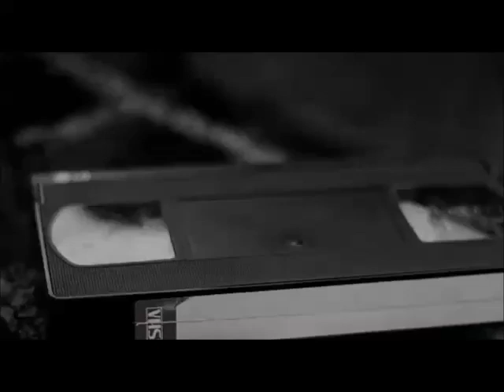MCO 1 - JSK 0 (saison 1986/1987)